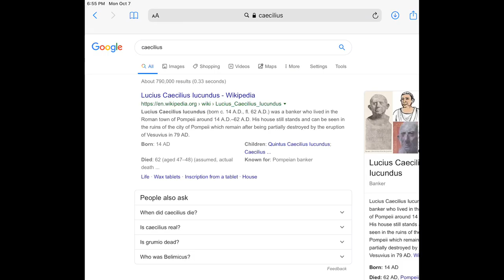Caecilius est in Heaven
RIP CAECILIUS

ALWAYS IN UOUR HEARTS